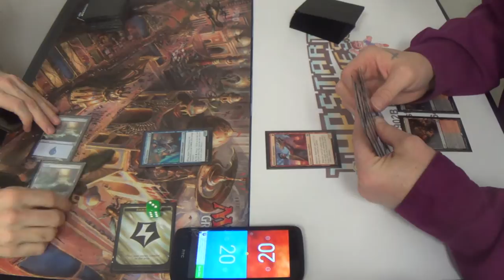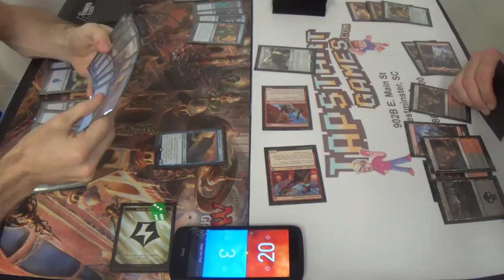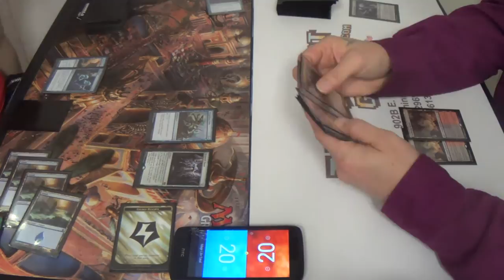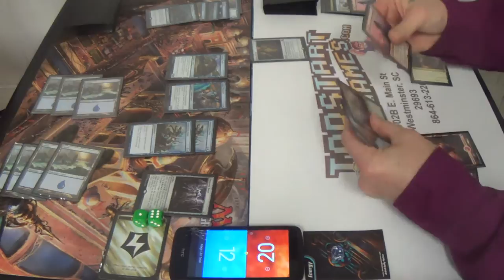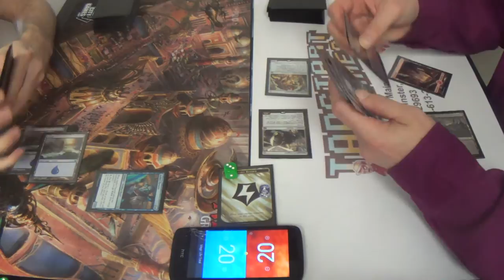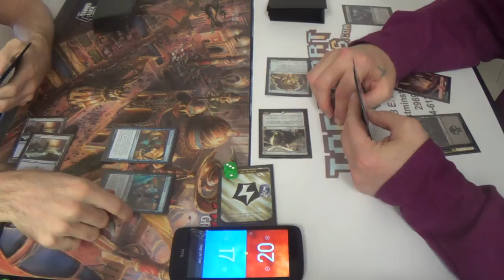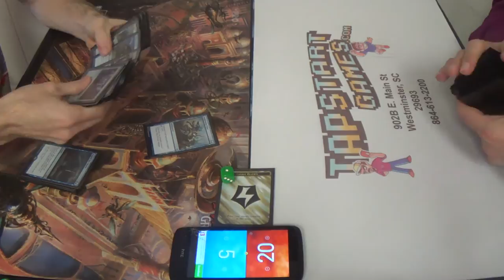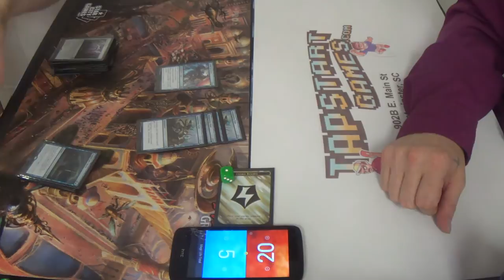Standard (BFZ-KLD) — Mono Blue Ancient Energy vs. Rakdos Aggro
I'd seen Boros Artificer Aggro prior to this, but not Rakdos. Then again, that color combination has one of the best removal spells in the format right now, so I shouldn't be all that surprised, I suppose.

Here's the decklist as I had it that day. It is now closer to the list that was featured in my deck tech.
Artifacts (5)
3 Dynavolt Tower
2 Hedron Archive
Creatures (17)
4 Aether Theorist
4 Aethersquall Ancient
4 Minister of Inquiries
1 Pilgrim's Eye
4 Thriving Turtle
Enchantments (4)
4 Era of Innovation
Instants (8)
4 Anticipate
4 Engulf the Shore
Sorceries (2)
2 Coax from the Blind Eternities
Lands (24)
24 Island
Sideboard (15)
1 Aether Meltdown
2 Confiscation Coup
4 Dampening Pulse
1 Emrakul, the Promised End
3 Negate
1 Sphinx of the Final Word
2 Summary Dismissal
1 Ulamog, the Ceaseless Hunger

Thanks to our patrons:
Benedetto Diab
Chad
Vladictus